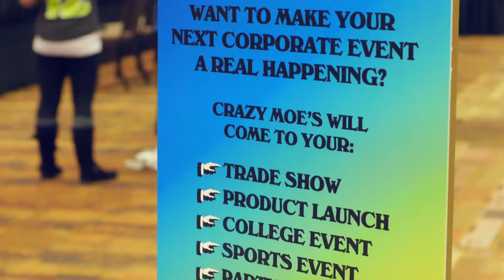Image Source - 12th Annual Fall Showcase Recap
Here is a look at all the fun and excitement that went down at our 12th Annual Fall Showcase. Special thanks to all our clients for attending and making this Fall Showcase the best yet.